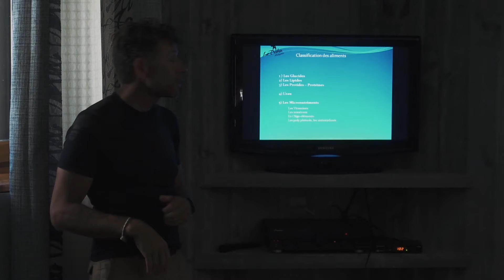VIVRE UN STAGE DE TRAIL : Une aventure passionnante au coeur du Dahu Ariégeois !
Salut Trailer,
Aujourd'hui je te propose une immersion au coeur d'un stage de trail sur 2 jours.
Qu'est qu'un stage de trail, qu'est ce qu'on y fait et à quoi sert-il ?
Réponses en images 😉